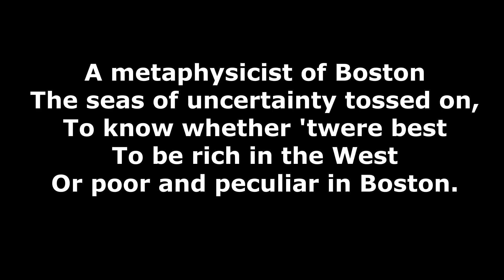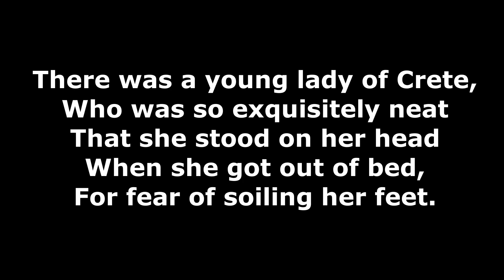Tongue Twisters - Metaphysicist of Boston and others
A metaphysicist of Boston
The seas of uncertainty tossed on,
To know whether 'twere best
To be rich in the West
Or poor and peculiar in Boston.

"Brother Colton of Bolton,
Won't you step this way and play?"
"My dear Brother Strong,
You do very wrong
To be making a rhyme at this solemn time."
"Dear brother, I see you are just like me."

This rhyme tells you all about Chappy
The scrappy and happily sappy;
He smoked cigarettes
And lost billions of bets,
And he had a bull puppy named Snappy.

See those two ducks at play
All on a Sabbath day;
See how they swim!
See how they teeter-totter
Out there upon the water!
Don't you think they hadn't oughter
On the Sabbath day?

There was a young lady of Crete,
Who was so exquisitely neat
That she stood on her head
When she got out of bed,
For fear of soiling her feet.

More The Language of Flowers Poetry : shorturl.at/mqDP3